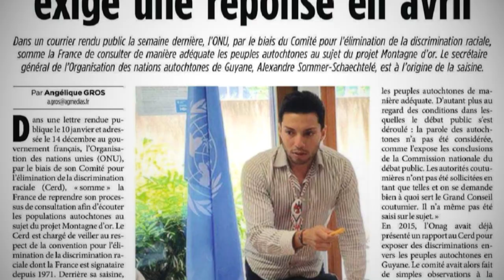UN Voluntary Fund for Indigenous Peoples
A video featuring grantees of the UN Voluntary Fund for Indigenous Peoples, illustrating how the Fund is instrumental in supporting the rights of indigenous peoples across the different socio-cultural regions. Over 3'000 indigenous peoples from almost 100 countries have benefited from the Fund since it was established in 1985.